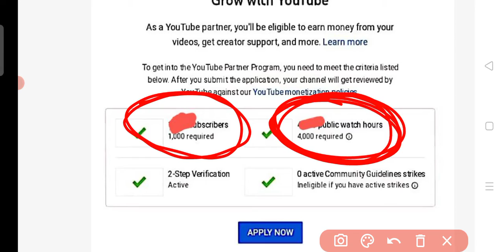एक महीने में ही Youtube Channel Monetize हो गया 😲 my channel monetization enabled in just one month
Channel monetization on
channel monitize enabled
channel MONETIZE on
MONETIZATION on in one month